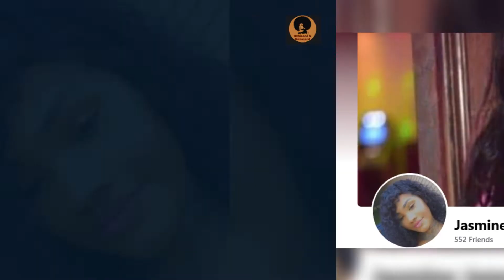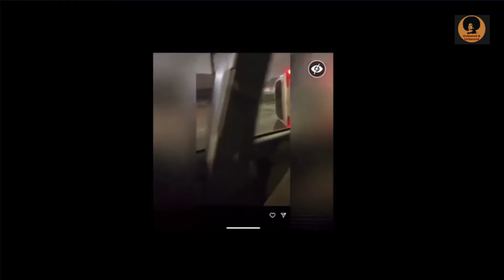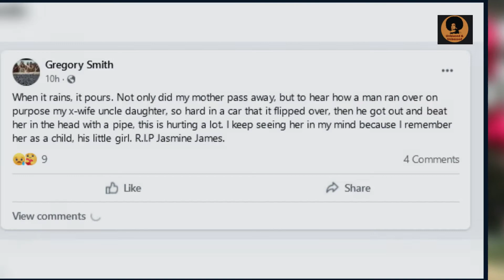Jasmine James - Ran Over & Beat With a Metal Pipe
Jasmine James was ran over and beat with a metal pipe by Chiedozie Amadi. A recording of her murder surfaced on social media showing her being beat while onlookers recorded.